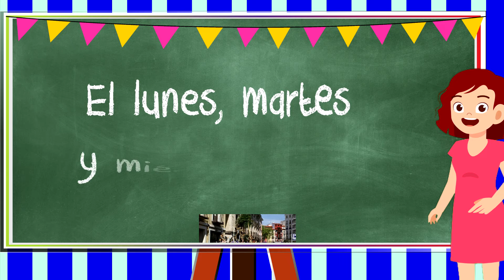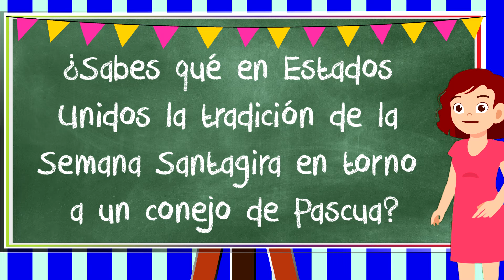¿Qué es la SEMANA SANTA❓ Explicación PARA Niños ✝️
La Semana Santa es una festividad cristiana que se celebra en muchísimos países aunque la tradición varía en cada país, en todos se conmemora la pasión, la muerte y la resurrección de Jesús.

Las calles se llenan de personas durante estos siete días,  acompañadas
del sonido de los tambores.
Las procesiones tienen su origen en la Sagradas Escrituras, en ellas se relata la caminata como una acción común en la historia de la salvación.

Los tronos de la Semana Santa, pueden llegar a pesar hasta 2000 kilos y son verdaderas obras de arte, siendo algunas tallas de artistas muy conocidos.

En España, las procesiones de Sevilla superan hasta las 12 horas de recorrido.

Según cuenta La tradición Cristiana, Jesús murió una noche de luna llena por eso la fecha de la Pascua varía según el calendario lunar y puede caer entre marzo y abril.
El Domingo de Ramos marca el inicio de la Semana Santa y celebra la entrada de Jesús a Jerusalén, este día son famosas las palmas que representan su entrada triunfal.

El lunes, martes y Miércoles Santo se representan algunos de los momentos más importantes para el catolicismo.
El jueves y Viernes Santo se conmemora la pasión y muerte.
El Jueves Santo es el día en el que se celebra la última cena con los apóstoles y el lavatorio de pies y el Viernes Santo, es el día en el que se conmemora la muerte de Jesús  hasta que, según cuenta La Biblia, el Domingo de Resurrección resucita y termina la Semana Santa.

Uno de los símbolos más tradicionales son los nazarenos o penitentes. El capirote es un cono puntiagudo que usan con una tela que les cubre la cara, el pecho y la espalda. El origen de esta vestimenta se remonta a la época de la inquisición.

Como curiosidad de la Semana Santa española te contaré que el gobierno indulta a algunos prisioneros que están a punto de cumplir su condena.
Algunas versiones cuentan que su origen se basa en la ley del perdón, otras versiones dicen que en el año 1759 Málaga sufrió una epidemia de peste y suspendieron las procesiones. Los presos de la ciudad pidieron sacar la imagen de Jesús el Rico, al no concedérsele cuentan que lo sacaron igualmente y después volvieron a su celda. Según la leyenda al día siguiente la peste desapareció. Creyeron que era un milagro y desde entonces se permite el indulto de un preso al año.

Las deliciosas torrijas, los pestiños, los huevos de Pascua y los buñuelos, son los dulces típicos por excelencia.

¿Sabes qué En Estados Unidos la tradición de la Semana Santa gira en torno a un conejo de Pascua?
Según cuentan algunos relatos, estuvo encerrado en el sepulcro junto a Jesús.

En muchas ciudades, la Semana Santa está reconocida como Fiesta de Interés Turístico Internacional.

Espero que te haya gustado nuestro vídeo
Te espero en el canal de Princesa de La Luz.